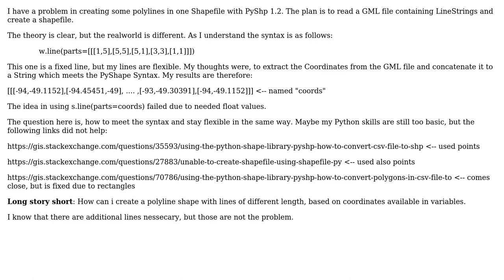GIS: Creating Polyline from GML using PyShp?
With thanks & praise to God, and with thanks to the many people who have made this project possible! You are responsible for your own actions.